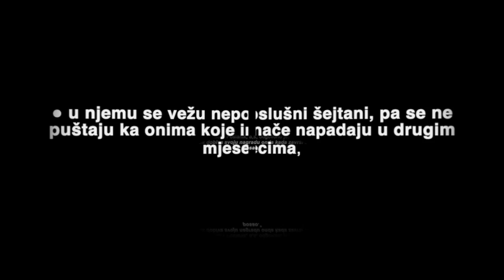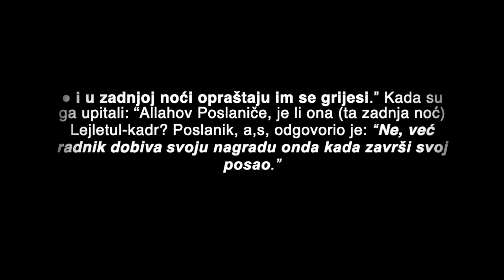5 prednosti koje su date ovom ummetu u mjesecu Ramazanu